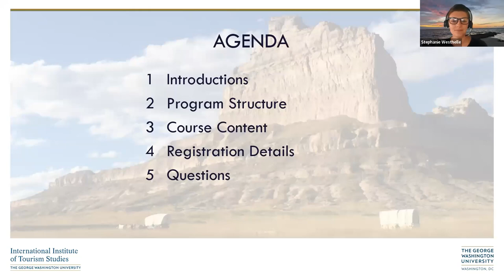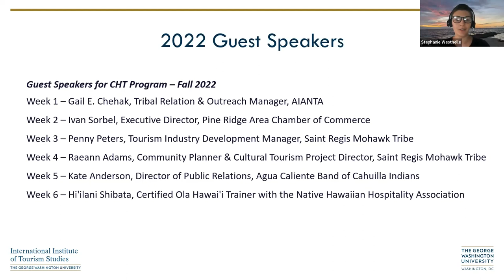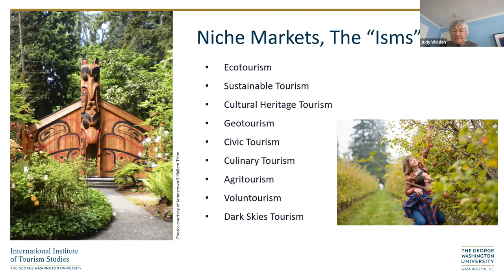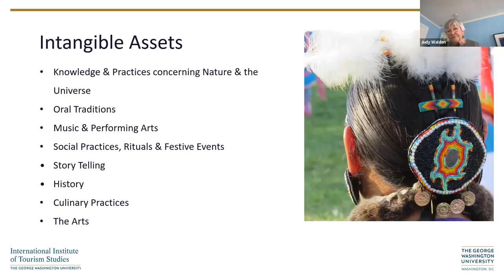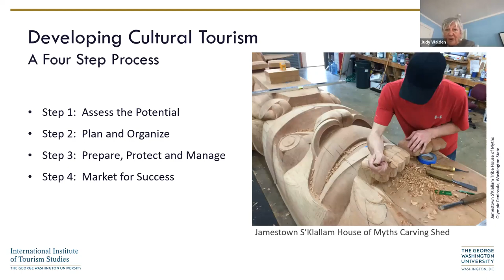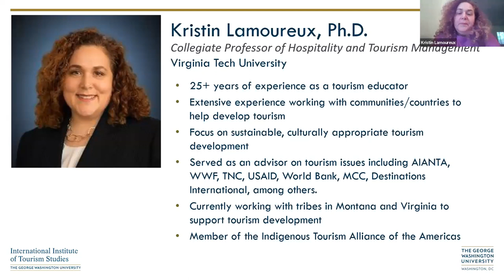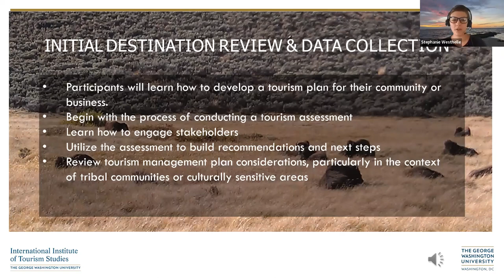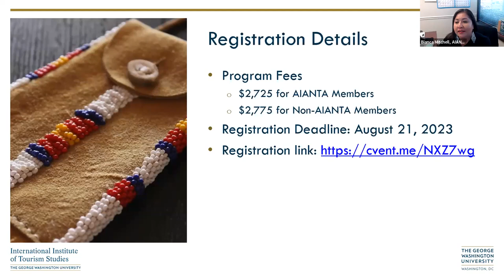GW & AIANTA Professional Certificate in Cultural Heritage Tourism: Information Session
During this information session, GW Program Manager, Stephanie Westhelle, will provide an overview of program content, structure and time commitment. Next, session participants will have the opportunity to hear from two of the program instructors, Judy Walden and Kristin Lamoureux. Judy teaches the Intro to Cultural Heritage Tourism course and will discuss examples of cultural heritage tourism and their importance to tribal communities. This will include a highlight of recent trends and statistics associated with cultural heritage tourism. Kristin teaches the Tourism Planning & Management Course and will discuss tools that participants can use to engage their communities in cultural heritage tourism planning processes. These processes include assessing tourism potential, determining readiness, evaluating costs and benefits of development, and introducing local tourism management models.